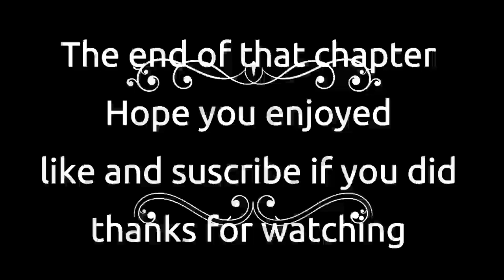Nora Roberts Sea Swept Chapter 19